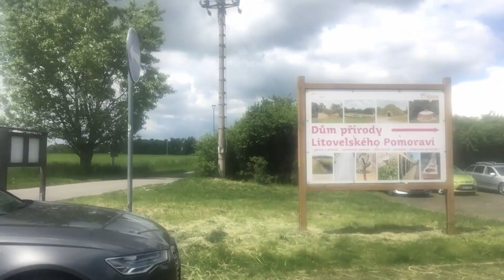Prirody Dum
Exploring Horka Nad Moravou near Olomouc. Visiting an ecological park Dum Prirody Litovelskeho Pomoravi. Noisy frogs, busy goats and getting lost included.